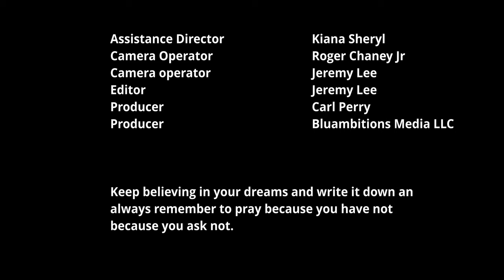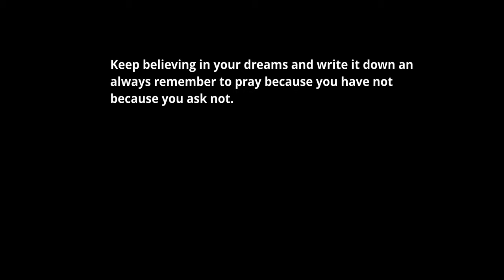Farewell- Award winning short film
(FAREWELL) Anyone ever doubt your goals and dreams? This video is for you